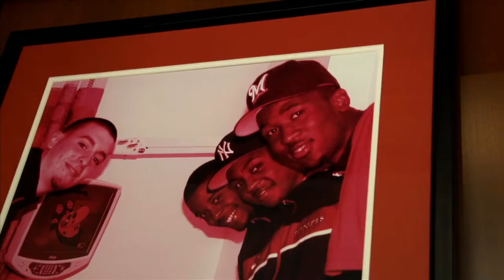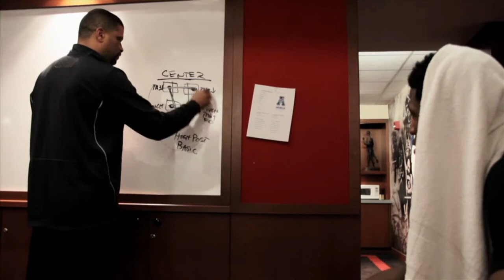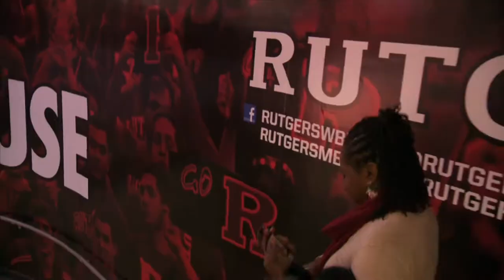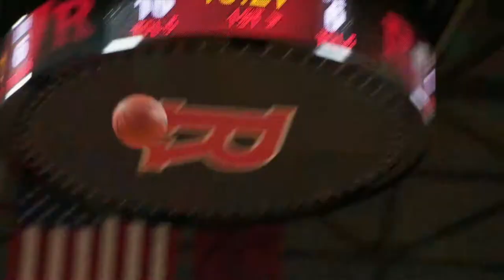Rutgers Basketball Story 2014 Show 4 - Part 2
The 30-minute show, produced by Rutgers University Athletics and Mind Over Media, features a documentary style format designed to provide insight into the program under first-year head coach Eddie Jordan.